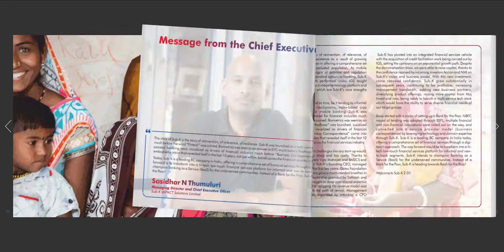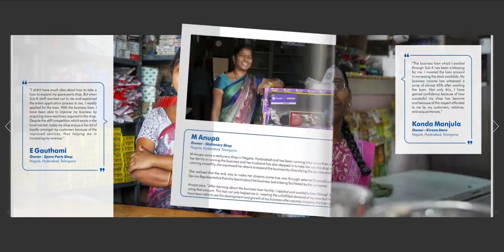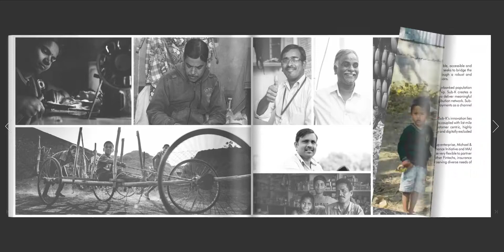Sub-K Celebrating a Decade of Financial Inclusion - Coffee Table Book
Sub-K Launces Coffee Table Book on the occasion of Sub-K ASCEND, 10th Anniversary of Sub-K